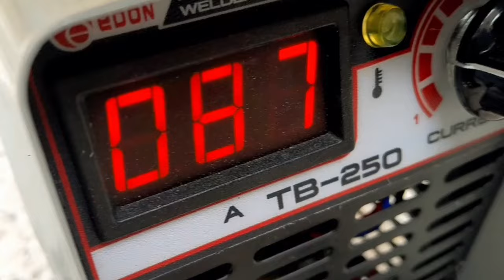Welding Training | Welding with high amperage and low amperage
Welding with high amperage and low amperage.
Welding Training.
Welding on 2 mm iron sheet.
In this channel, we do welding training.